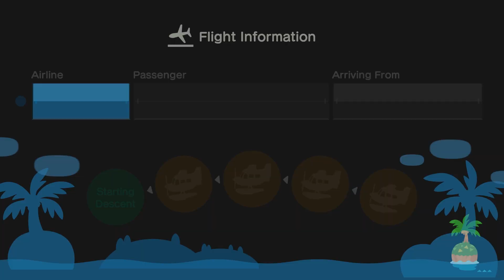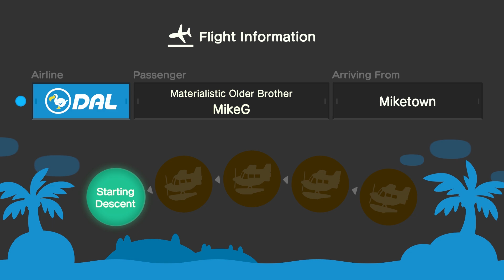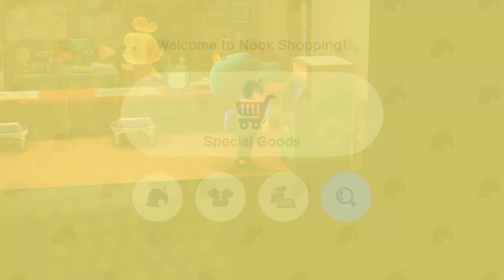Animal Crossing: New Horizons - Day 68 - From Bell Bags to Bridges!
After a player by the name of AlphaOutlaw allows me to sell my turnips on his island for a profit, I return to my own island and use my funds to craft more stuff!